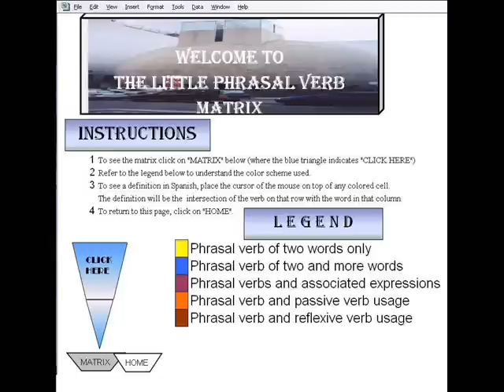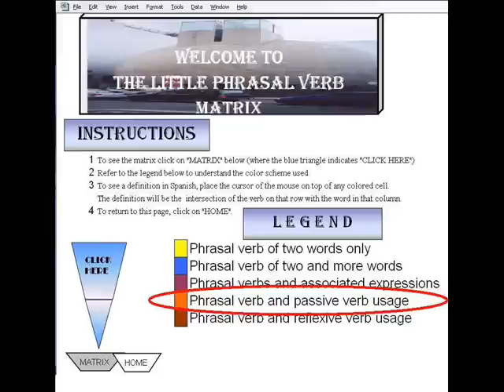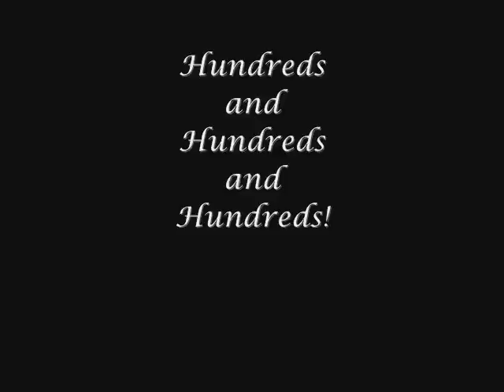Ling IT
My new product to revolutionize the study of the English language. Phrasal verbs are some of the most difficult areas of the English language and few other than native speakers can use them correctly. I propose here a matrix that will simplify their understanding and provide examples of their usage in order to assist the expert English speaker to become as fluent as a native speaker.